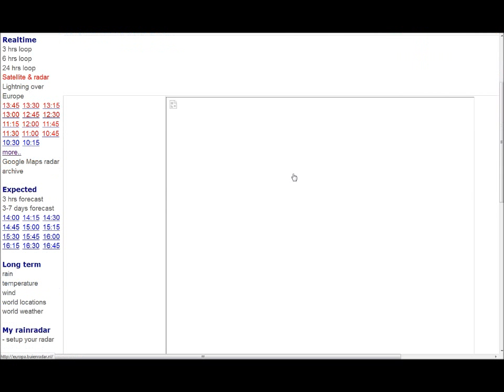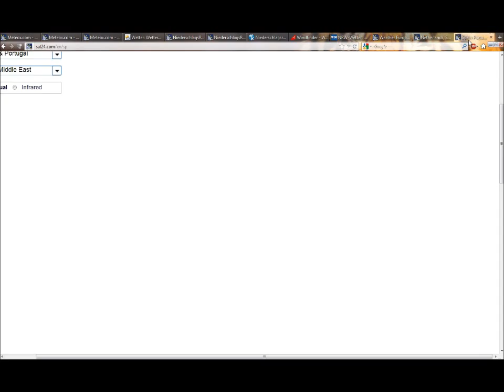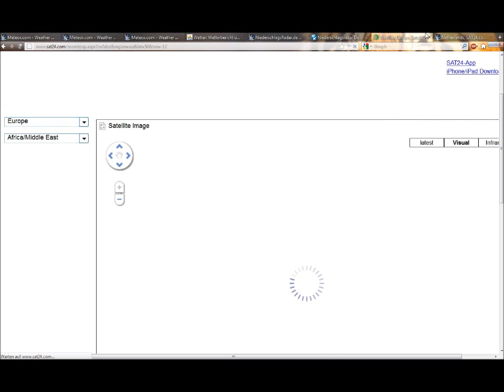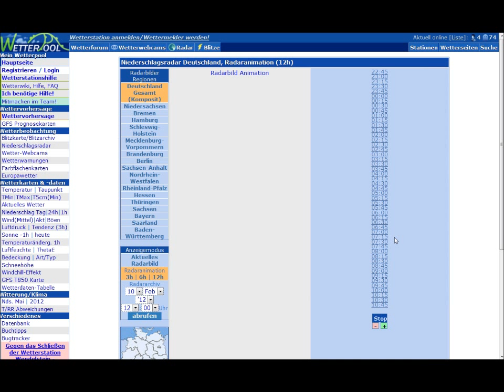30.4.2012 Meteox Sat24 Weather radar wetterradar UK Anomalies HAARP Chemtrails Geoengineering